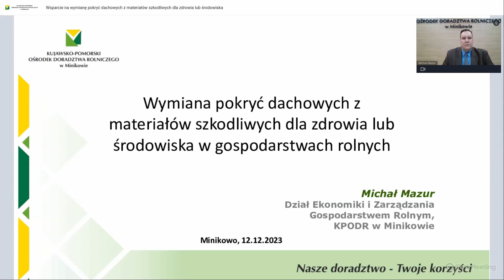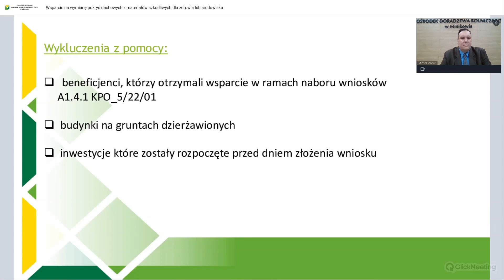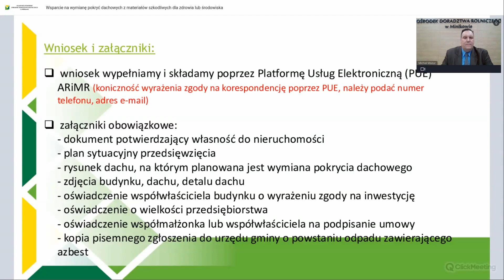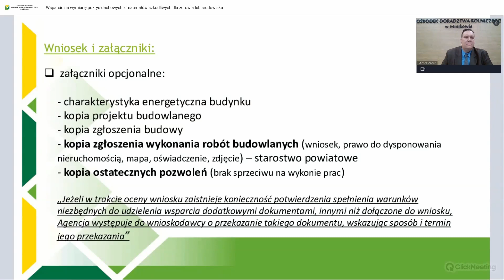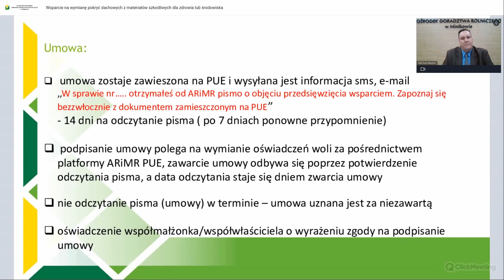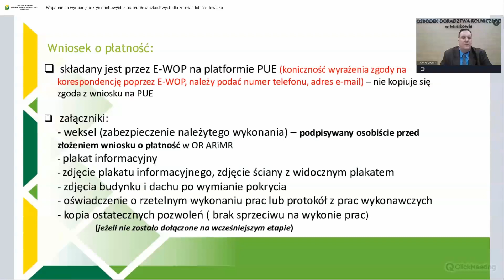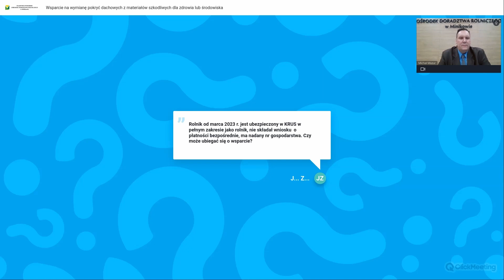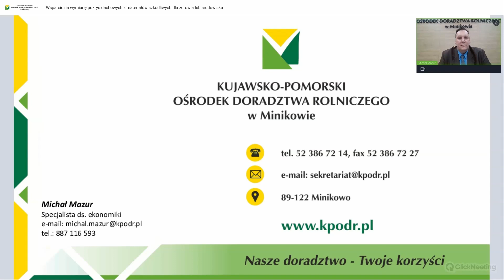Wsparcie na wymianę pokryć dachowych z materiałów szkodliwych dla zdrowia lub środowiska(12.12.2023)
Zapis szkolenia z dnia 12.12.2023 r., prowadzi Michał Mazur - Specjalista ds. ekonomiki

Spis treści:
00:00 - Wstęp
02:48 - Podstawa prawna
03:28 - Zasady naboru
04:38 - Warunki i stawka udzielanego wsparcia
06:26 - Forma płatności
08:21 - Beneficjent pomocy
09:58 - Wykluczenia z pomocy
12:15 - Przeznaczenie wsparcia
15:22 - Wniosek i załączniki
31:35 - Termin i sposób składania wniosku
33:39 - Procedura oceny
39:02 - Umowa
41:27 - Wniosek o płatność
51:02 - Aspekty praktyczne
56:29 - Pytania